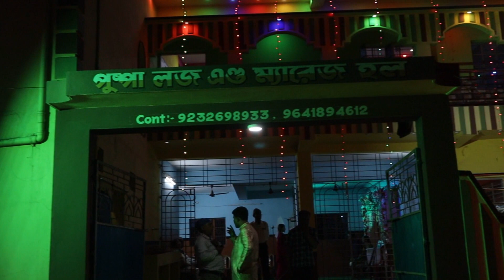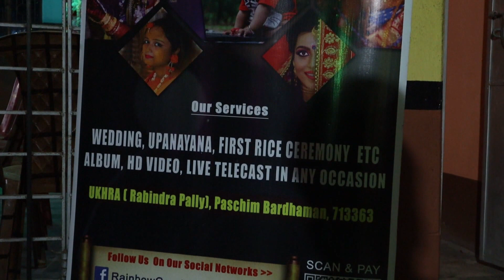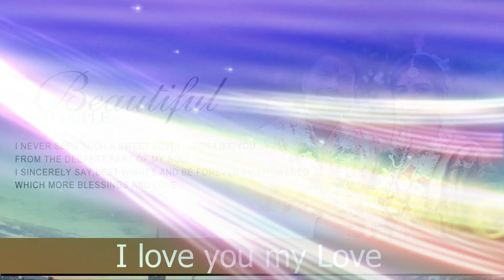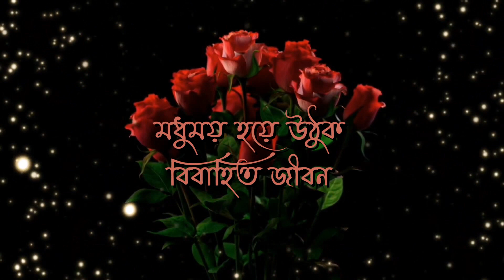Bhoirob & Durba II Bengali Wedding II 2023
|| RAINBOW GRAPHICS ||